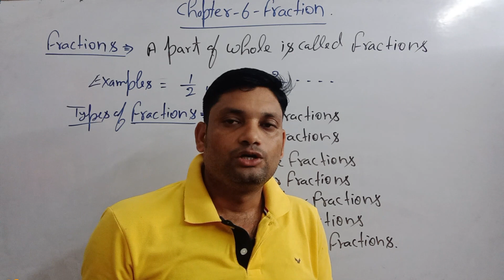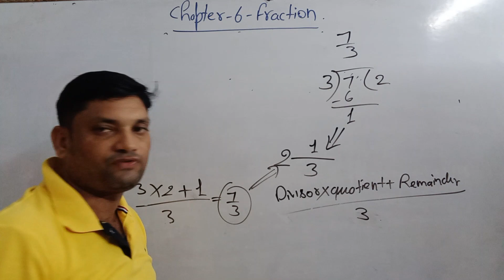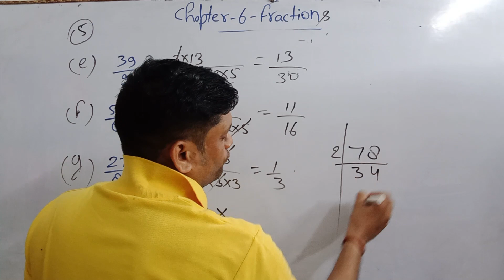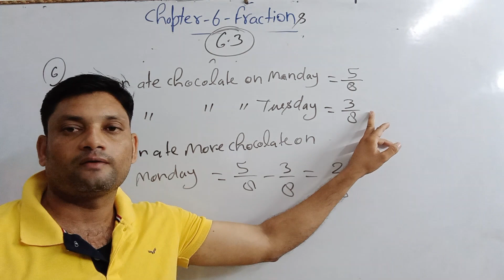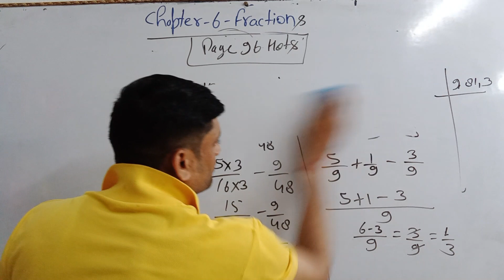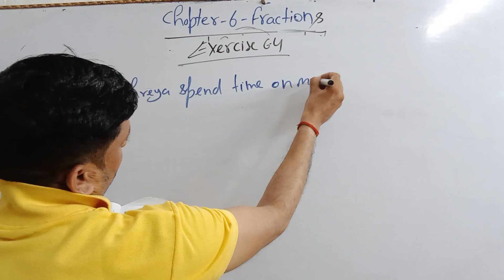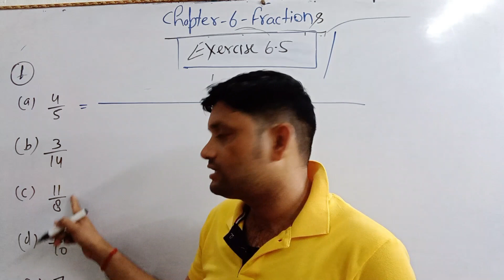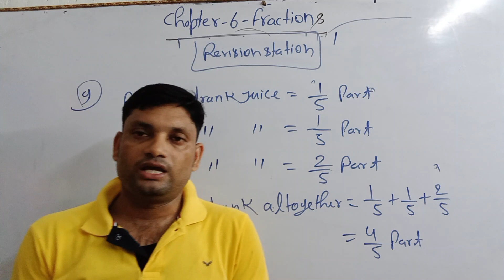chapter-6 fractions with hots questions and revision stationn